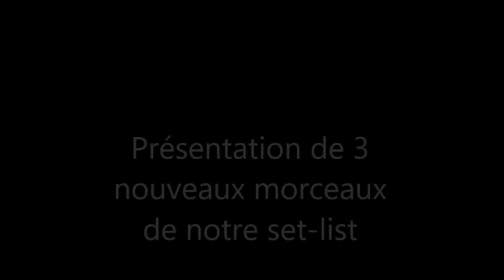Monsieur Emilie - Medley n°4